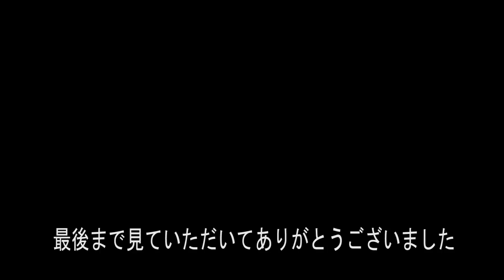ベイブレードバースト【超Ｚ】ギガントガイアは今でも強い？ウイニングヴァルキリー、ゼットアキレス、エンペラーフォルネウスと回してみた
今回はベイブレードバーストの新シリーズ超Z レイヤーシステムのウイニングヴァルキリーとゼットアキレスとエンペラーフォルネウスでランダムブースターVol.5のレアベイ ギガントガイアと対戦してみました。

ベイブレードバースト超Z ウイニングヴァルキリー ゼットアキレス エンペラーフォルネウス

ベイブレードバースト ベーゴマスピンヒートの鉄の刃2枚激強ベイ誕生

 DOVA-SYNDROME